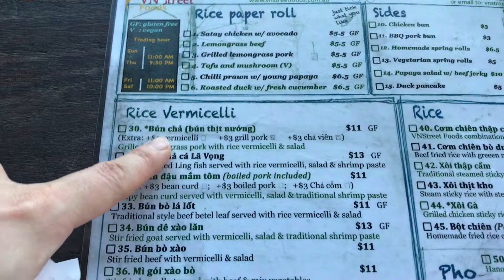메릭빌 맛집 Marrickville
메릭빌 맛집 다녀왔어요. Marrickville
중간에 더 촬영 할 수가 없었어요.
아쉬움...